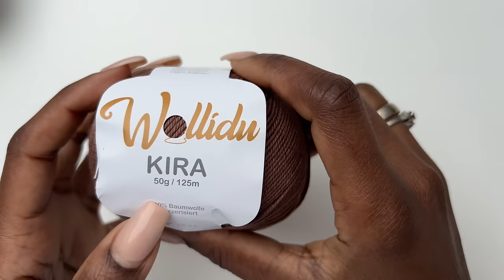How To Crochet A Polo Shirt/ Dress/ Top With Collar (UNISEX)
This Crochet Polo shirt or Dress Top can be altered  to fit any size and any gender. You can make it as short or long as you prefer. For a dress you will need hips measurements, as for the T -shirt, you will need bust measurements. The last 7 mins of the vide will show you how you can take measurements and how to adjust it to fit your taste.

(available in Europe).
You can use any yarn type available to you.
I used 9 skeins, 50g and 125m long ( each skein)